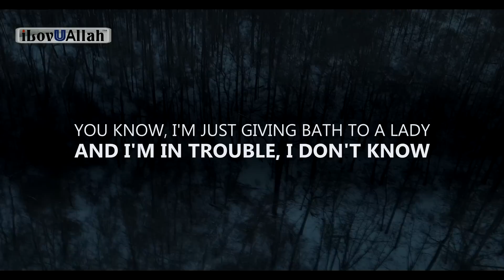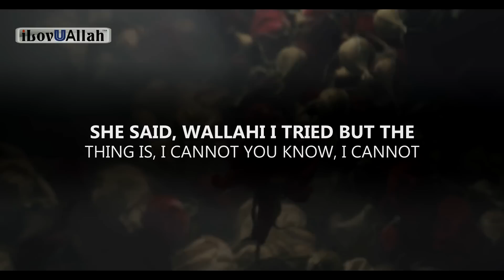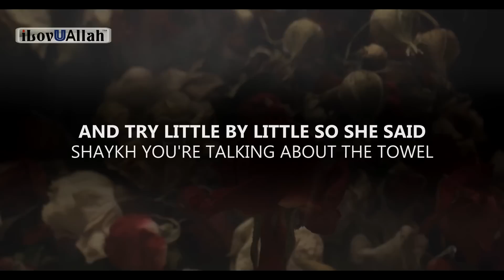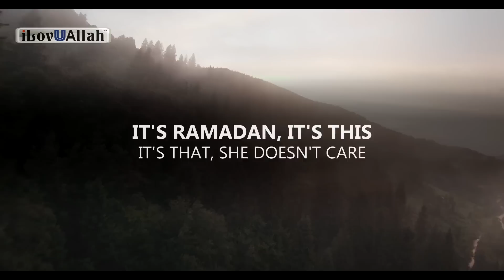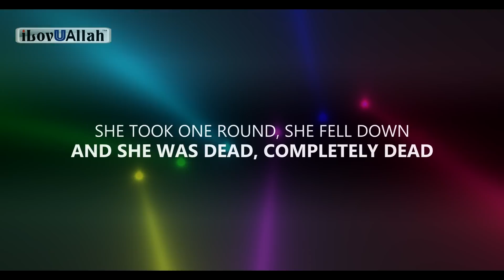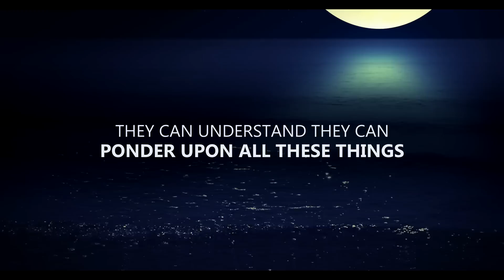SHE DIED DANCING TO MUSIC (True Story)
She died while dancing. True story that occured.